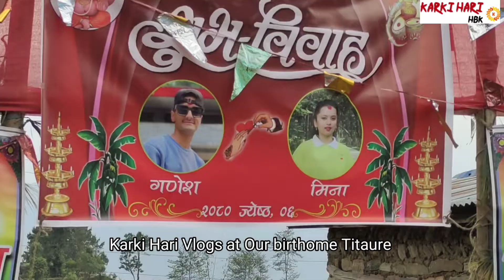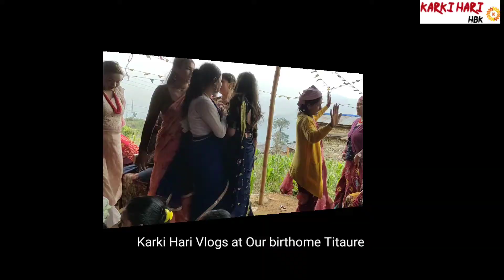रत्यौली गित र नाच बागलुङ गणेश $ मिना बानपा ७ तितौरे ६ जेष्ठ २०८०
रत्यौली गित र नाच बानपा ७ तितौरे ६ जेष्ठ २०८०।

रत्यौली गित र नाच शुभ बिबाह गणेश $ मिना बानपा ७ तितौरे ६ जेष्ठ २०८०